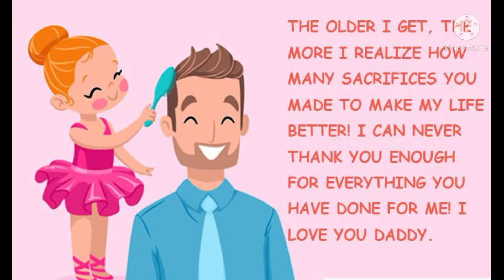fathers day👨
every day is a special day🙏🙏🙏